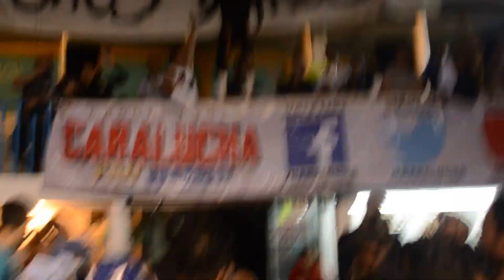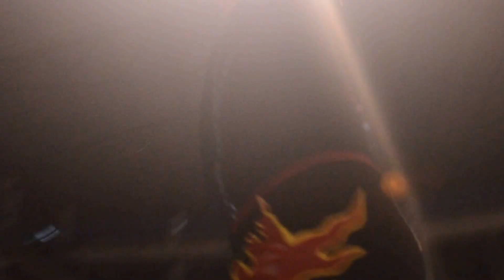Escuadron Celestial vs Toros Lokos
Flama Roja, Toro Negro II y Toro Negro Jr. enfrentan a Rayo Star, Pegazus y Alas de Acero en el Encordado de San Juan Pantitlan